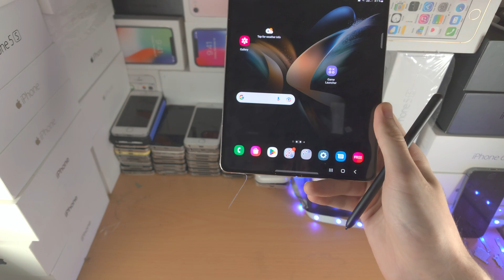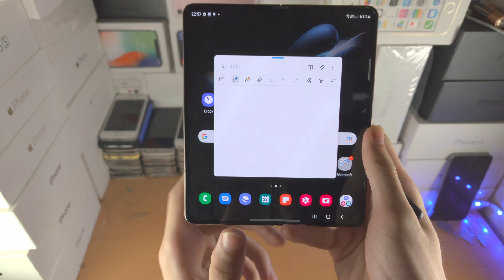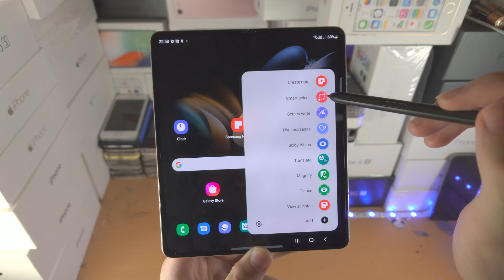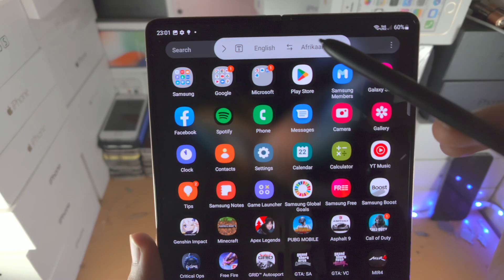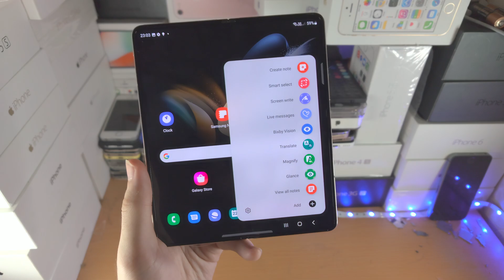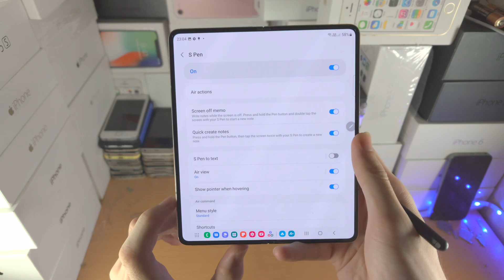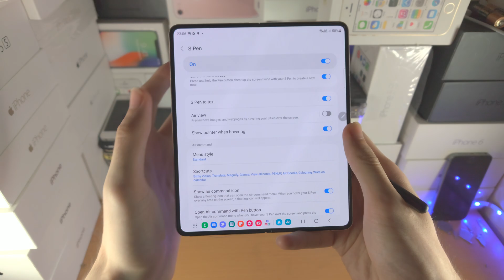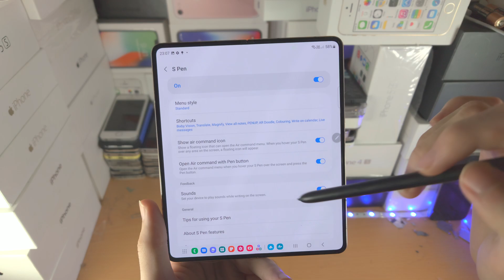How To Use S Pen Fold Edition [Full Tutorial] [Tips and Tricks]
How to use S Pen Fold Edition | S Pen Fold Edition tips and tricks! Do you own a Samsung Galaxy Z Fold and want to use the S Pen Fold Edition? If so, this video is for you! I will teach you how to use the S Pen Fold Edition in this tutorial. By the end of this guide, you will know exactly how to use all of the features which the S Pen Fold Edition offers. This means you will be able to use your S Pen in Z Fold series like a pro!